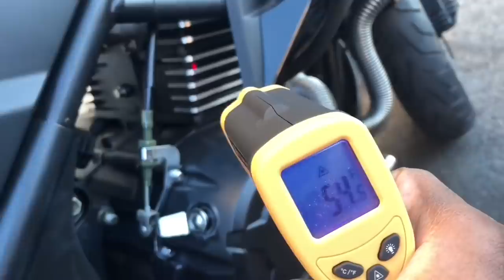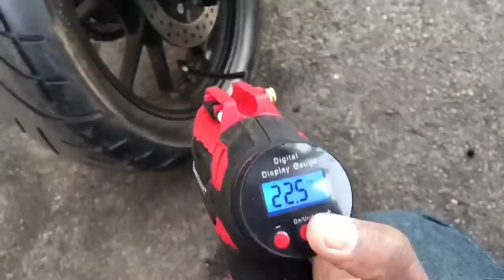2019 JONWAY YY350-9a Motorcycle FreewayTest Ride & Impression / Vitacci / Venom GTO 250cc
The Jonway 350-9a reaches speed up to 88MPH as quoted on the dash, but uses a cheap aftermarket dash which I installed in one of my past bike that was 5 MPH behind. I did double check on the mileage travel and it is off by 5 miles on my daily commute. Meaning it marks something like 50 for 45 miles trip. I have a feeling it could do more, but because the bike is new, and isnt broken in I will not push it to its limit.

I do not own devices where I can talk, and am not planning to based on me mainly promote vids on fixing instead of vlogging like some people does. It's not that I can't get it it's because it goes against my safe riding strategy I use everyday. Beside, I can record, that is what matters. Also the 0-60 that I quote on that video was done in 6 second instead of 10 lol...

As usual visit us on the web for more interested stuffs or to contact the owner directly.